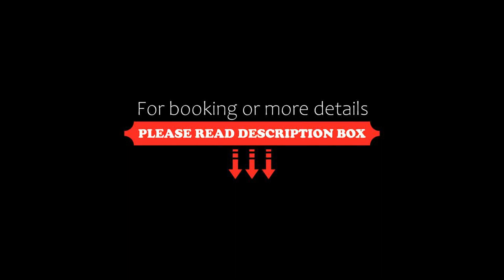Gangnam Boutique Hotel Sohsul, Seoul, South Korea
About Property:
Gangnam Boutique Hotel Sohsul is a charming boutique hotel, conveniently located under 5 minutes’ walk from Exit 4 of Nambu Bus Terminal Subway Station (Line 3). The hotel offers WiFi in all areas and on-site parking, both free of charge.
Each room at Snow Hotel is uniquely decorated and comes with a computer. There also are a 3D smart TV and a work desk. Private bathroom includes a bath, a shower booth and free toiletries. Bathrobes and slipp...
Property Type: Hotel
Address: 53, Banpo-daero 14-gil, Seocho-gu, Seocho-Gu, 06651 Seoul, South Korea
Searching For
1. Gangnam Boutique Hotel Sohsul - Seoul - South Korea
2. Gangnam Boutique Hotel Sohsul - Seoul - South Korea Address
3. Gangnam Boutique Hotel Sohsul - Seoul - South Korea Rooms
4. Gangnam Boutique Hotel Sohsul - Seoul - South Korea Amenities
5. Gangnam Boutique Hotel Sohsul - Seoul - South Korea Offers and Deals
Audio Credit:
Track Title: Subway Dreams
Artist: Dan Henig